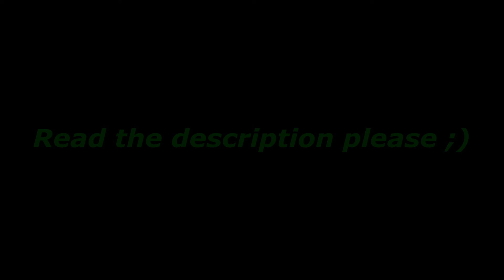Portal 2 - Volume 1 - Track 1 - Science Is Fun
Some people in the comments under my Portal 2 Medley had the proposal, I could make full versions of every single Portal Volume remix.

Well... here it is, the first of all!

have fun ;)